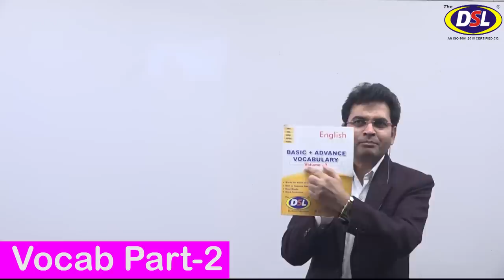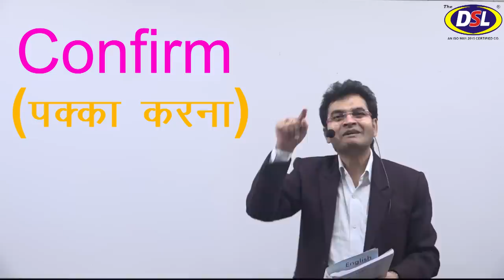Vocab याद करें अब कहानी से (Best Trick By Dharmendra Sir) English बोलो और चौका दो सबको😳😳😳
In this video, we will discuss what is the importance of Vocabulary in English for all students and people.

• English Grammar
• Objective English
• English Translation
• Doubt Class